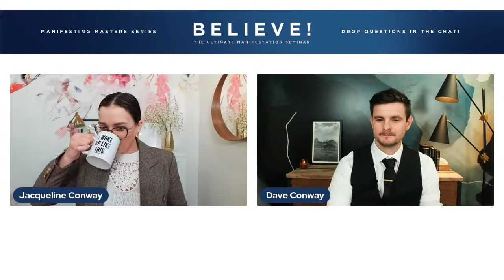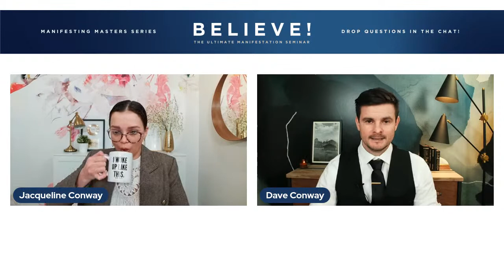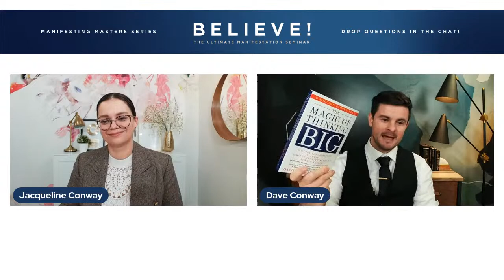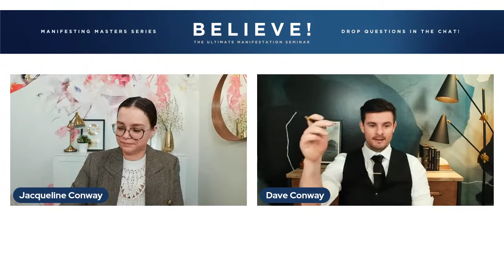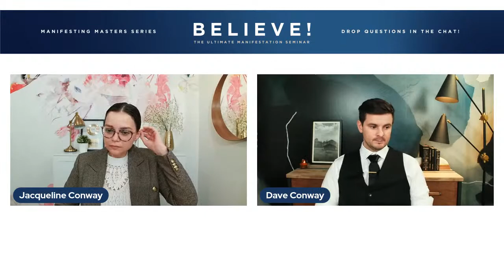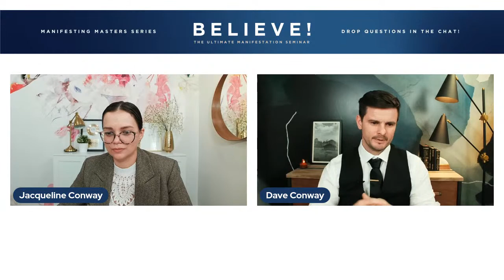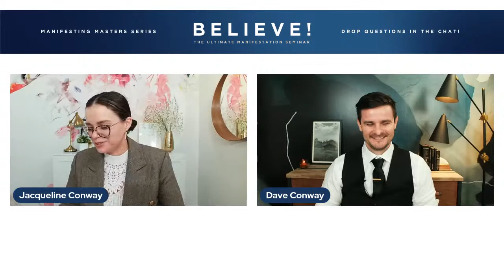Believe Q&A with Dave and Jacqueline Conway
Join Jacq and Dave Conway for the official Q&A session of Believe! All questions submitted from the daily sessions will be collected and answered during this 1 hour live stream.